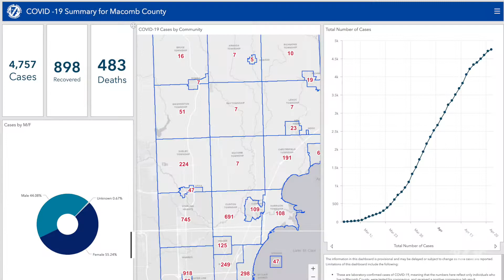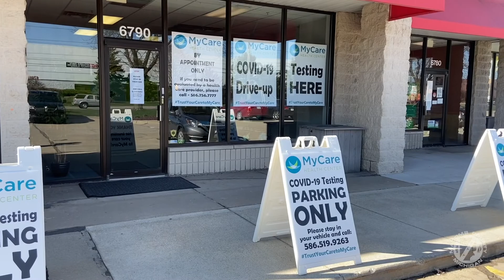COVID-19 Update - 4/23/2020